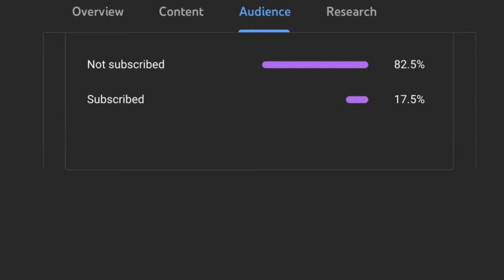RAGING BEASTS AND THE CURRENT METAS | Axie Origin Meta Team Gameplay | Cha0⭐1854 ft. Khairru|Axie.gg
Hi guys! for today's video let's feature the Axie and gameplay of MVP | Khairru | Axie. gg, Rank 74 Challenger 0 ⭐ 1854 and with the team composition of Triple Beasts versus the Season 0 current meta teams of Axie Origin.